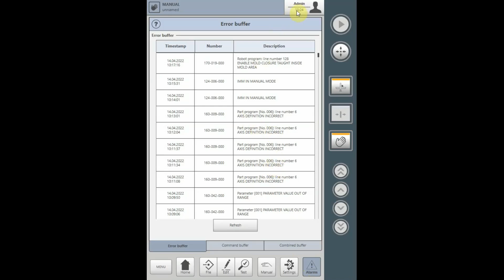R9 Date and Time Setting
How to set and adjust the date and time